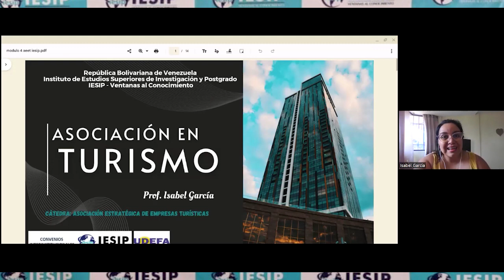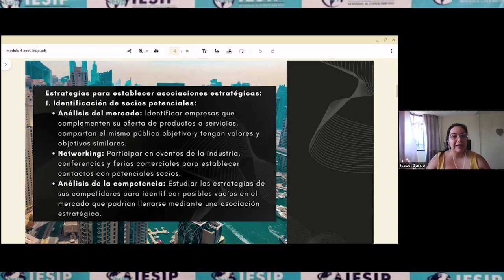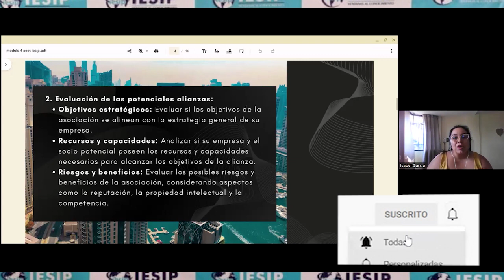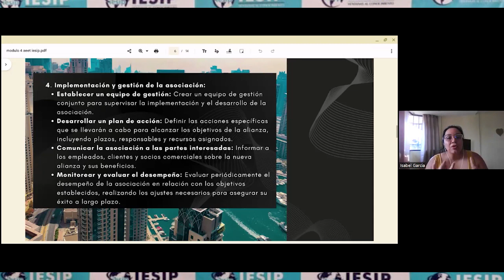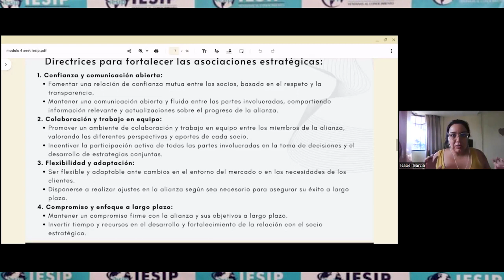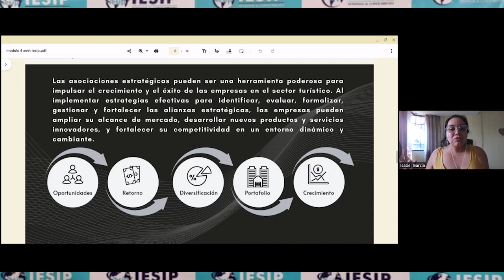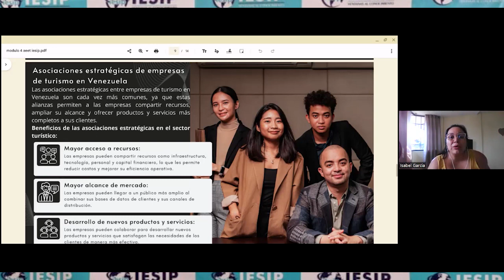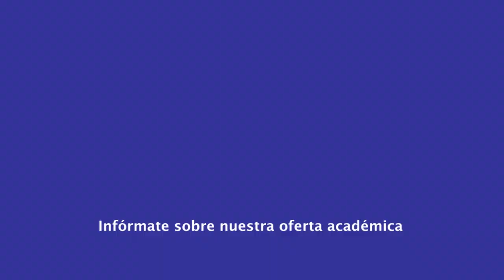|Pregrado| Turismo - Asociación Estratégica de Empresas Turísticas - Lcda. Isabel García